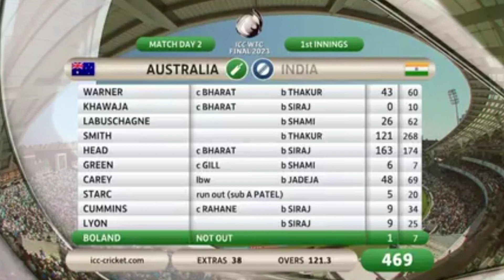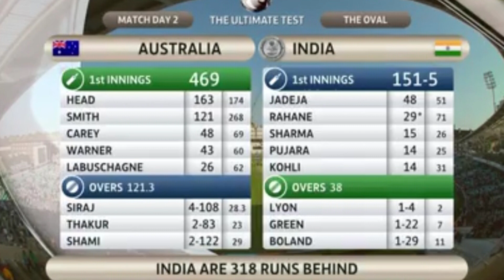wtc final 2023 highlights ऑस्ट्रेलिया ने पहली पारी में बनाए 469 रन जिसके जवाब में भारत 151 पर 5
wtc final match highlights
wtc final 2023
wtc final highlights
wtc live match today
wtc highlights 2023
wtc today highlights
wtc final 2023 live
wtc live 2023
ind vs aus wtc final live
ind vs aus wtc final 2023
ind vs aus wtc